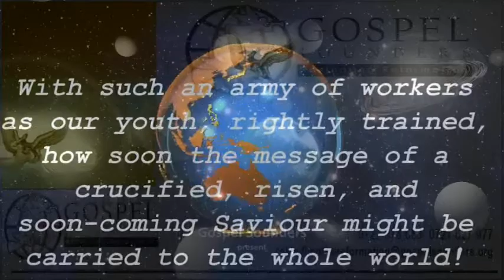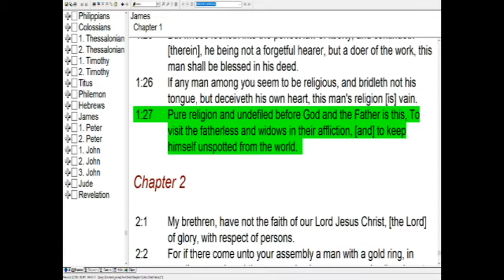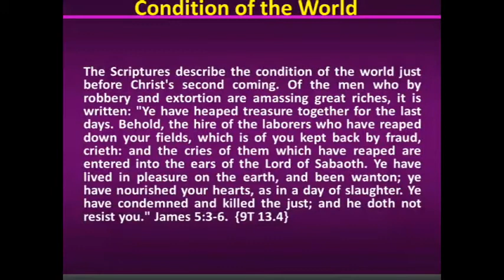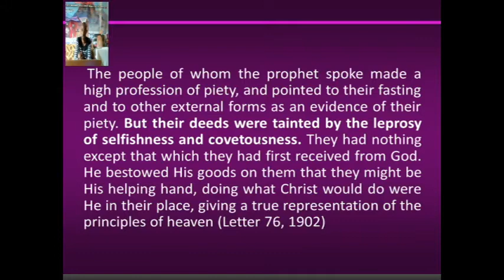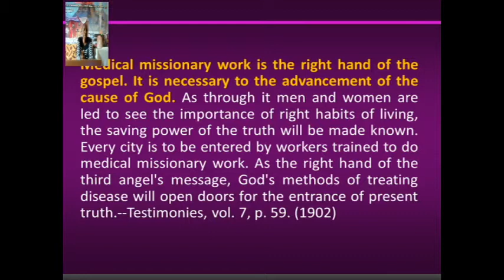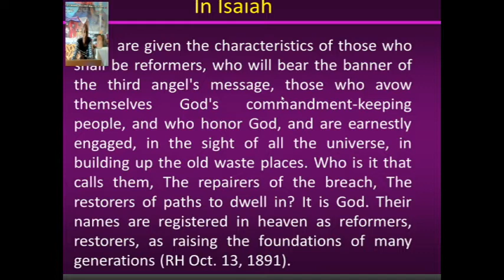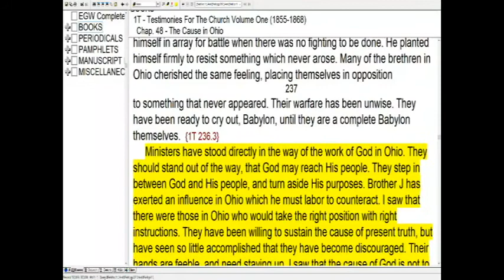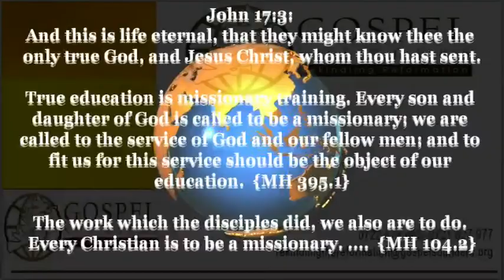21-21 - The Last message of mercy in Isaiah 58 - Sami Wilberforce